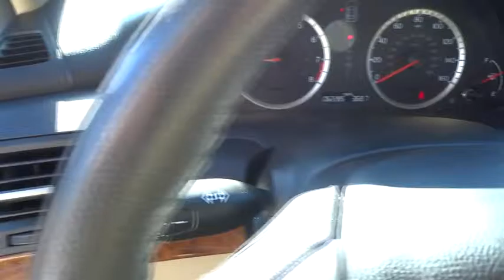2012 Honda Accord Reno, Sparks, Lake Tahoe, Mammoth, Northern Nevada HX16074A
2012 Honda Accord

Accord EX-L, 4D Sedan, 2.4L I4 DOHC i-VTEC 16V, 5-Speed Automatic with Overdrive, FWD, Taffeta White, and Ivory Leather. Yeah baby! Nav! The 2012 Accord illustrates Honda's in-depth understanding of shoppers in the family-sedan segment. Abundant interior space and seats that offer good support make for comfortable distance driving. The 2011 Accord is the Edmunds.com 2011 Lowest Annual True Cost to Own� Sedan. This vehicle comes with a 90 day or 3,000 mile limiited powertrain warranty!!  This vehicle is NOT sold as-is!!!